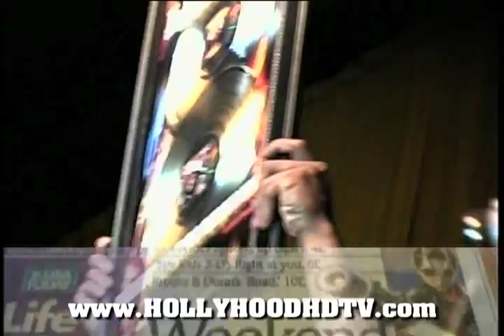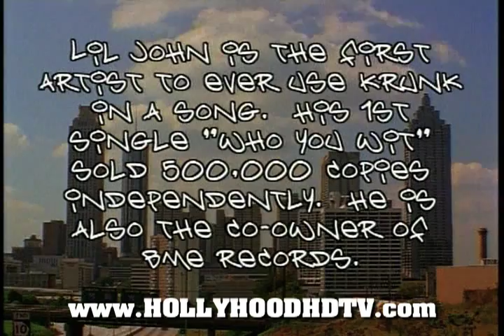LIL JON DOCUMENTARY (Unreleased Footage) Part 2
REWIND: LIL JON (Unreleased Footage) Part 2

This is throw back footage from a classic doc on the south. We followed Lil Jon in his environment as he gave us an exclusive peak into his world...
SHOT BY: HOLLYHOOD & DON VITO